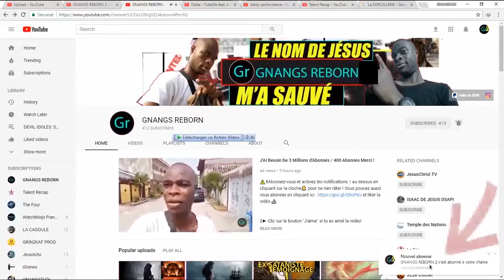CE QUE CETTE FEMME VA FAIRE VA VOUS ÉTONNER - STORYTIME